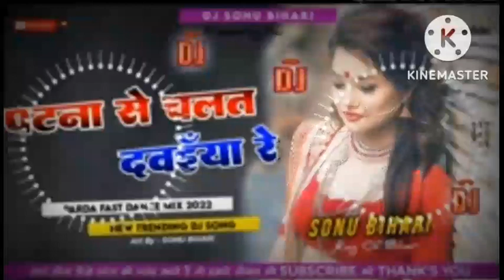Dj Malaai Music√√Dj Malai Music Jhan Jhan Bass Hard Bass Toning Mix पटना से चलत दवईया रे